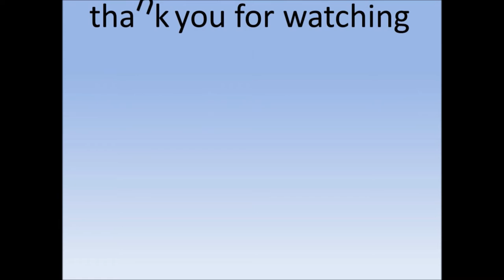12 Kapamilya ladies, bida sa Metro Magazine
12 Kapamilya ladies, bida sa Metro Magazine
Philippines News today : Entertaiment scandals
12 Kapamilya ladies, bida sa Metro Magazine

Bumida ang 12 sa hottest at rising Kapamilya stars ng batang henerasyon sa collector’s edition cover ng Metro Magazine. Very proud ang young stars na maging bahagi ng 2017 edition na binuo para sa 25th anniversary ng Star Magic. Nagpa-Patrol, Gretchen Fullido. TV Patrol, Martes, 02 Mayo 2017

12 Kapamilya ladies, bida sa Metro Magazine